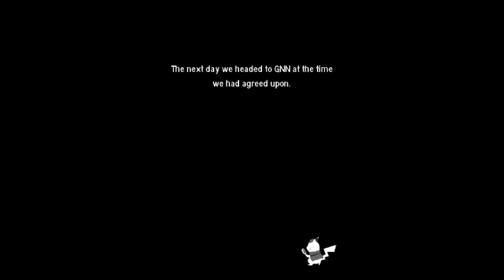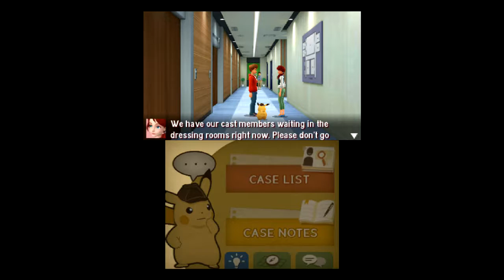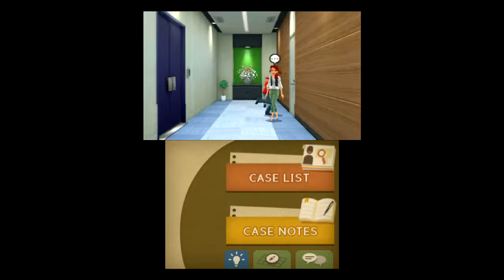Detective Pikachu (3DS) Part 22: Ch. 6 - Tour of the Studio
Nintendo 3DS gameplay • Detective Pikachu. Enjoy the videos! •

MagneonGames.